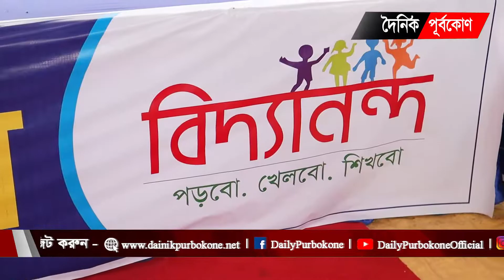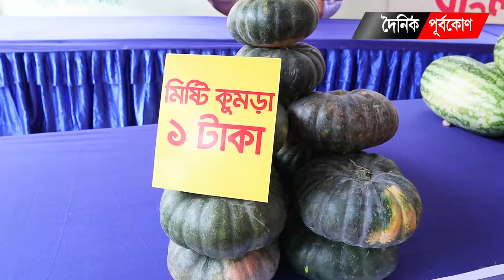মাত্র দশ টাকায় মিলছে চাল-ডালসহ নিত্যপণ্য